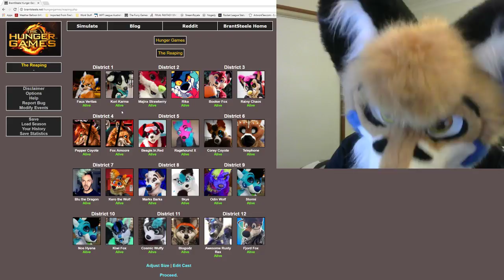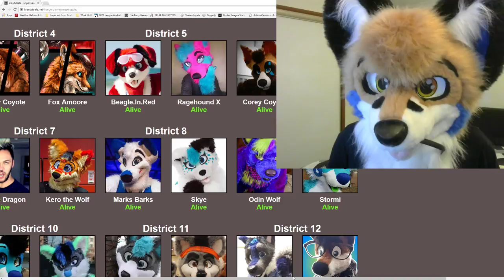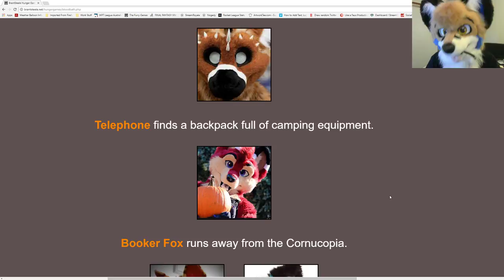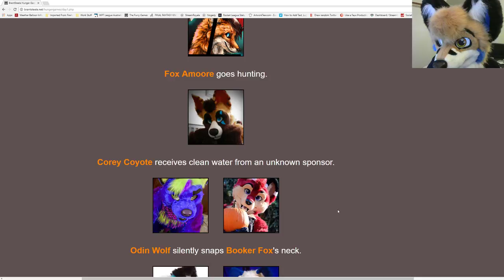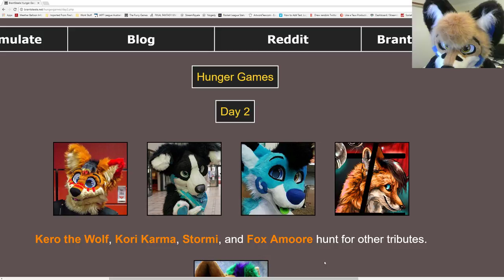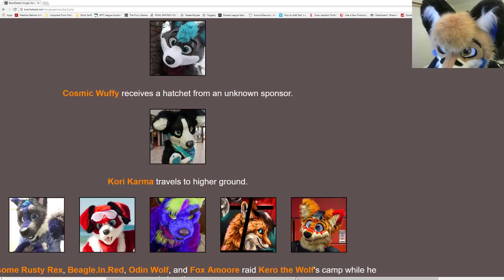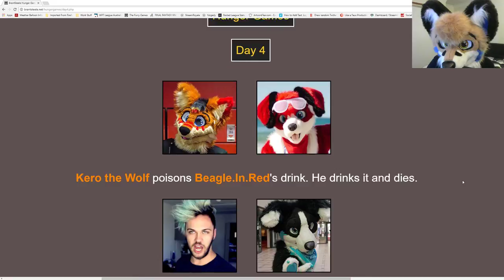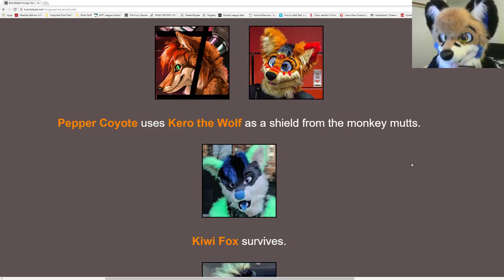THE FURRY GAMES!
The ultimate furry game of survival. All for your entertainment. 24 YouTube and vine furries will enter the arena and only 1 will leave. All your favourite furries including Telephone, Majira Strawberry, Rika, Cosmic Wuffy, Kero the Fox, Rainy Chaos, Nos Hyana and many more! It's all thanks to the Hunger Games Simulator by BranSteele. So tributes take your places on the podiums and may the odds be ever in your favour! IT'S TIME FOR THE HUNGER GAMES! I mean THE FURRY GAMES!